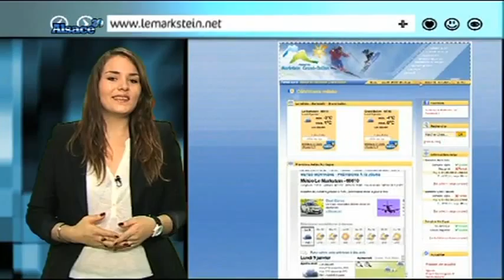Alsace 2.0 : Les bons plans du net en Alsace (23/01)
Sites webs/blogs, copiez cette vidéo avec le bouton "Intégrer" !
 Morgane fait le point sur les bons plans du net en Alsace.